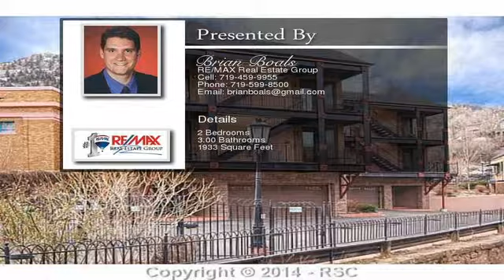115 Canon AV Manitou Springs AL 80829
LOCATION-LOCATION!Refreshing,luxury Manitou loft in the heart of the city. A New York lifestyle paired in a Victorian Mountain Village. This dream property offers an exhilarating 360 view on the roof top balcony. Ideal setting to entertain or add hot tub w/the stars as your ceiling!Industrial, contemporary black/metal ceilings in great room w/custom sleek entertainment center &blt-in cabinetry. Kitchen offers slab granite counters, SS appliances & gas stove.Modern stairwells include industrial elegance. Multiple views!  To view the property at 115 Canon AV Manitou Springs AL 80829